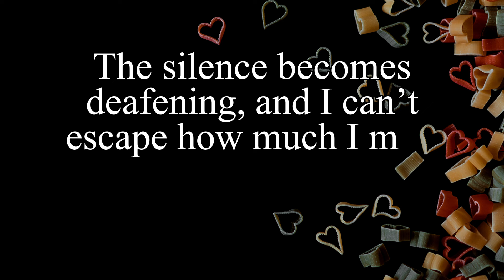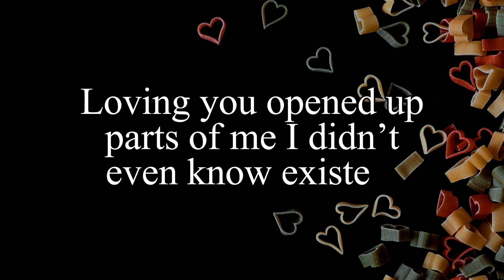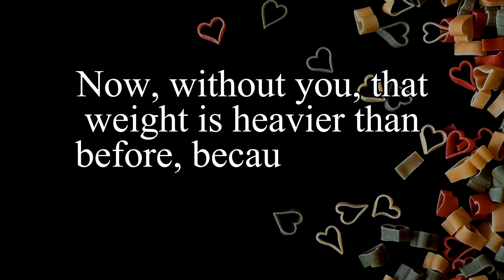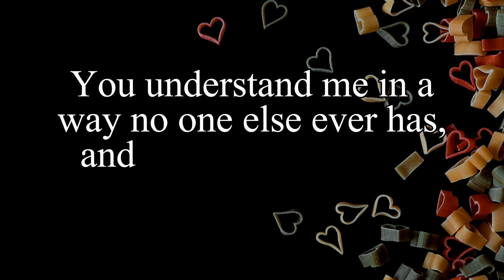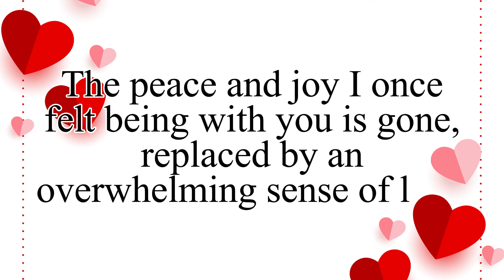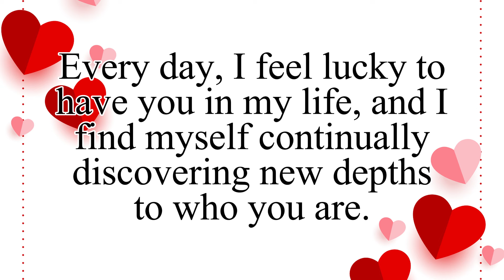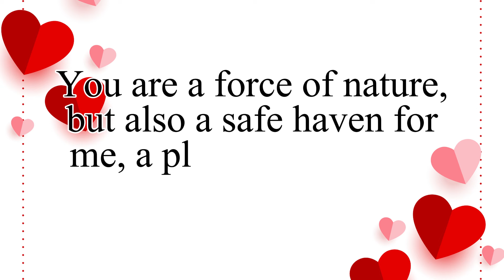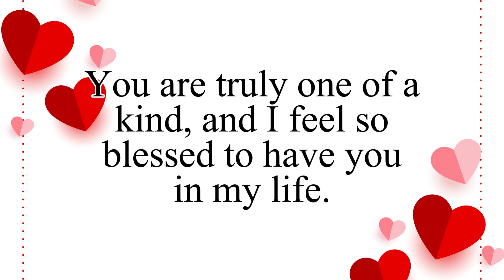DM TO DF TODAY 🛑 STOP 🤯 I never knew | Confession From DM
❤️Personal readings